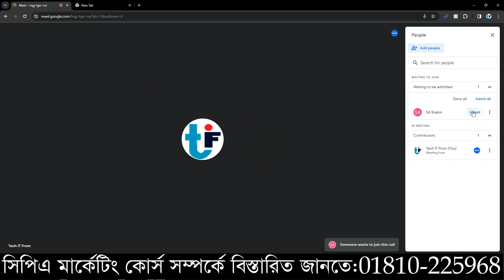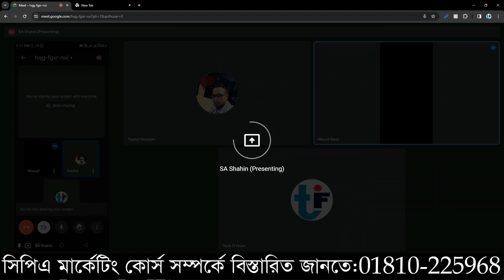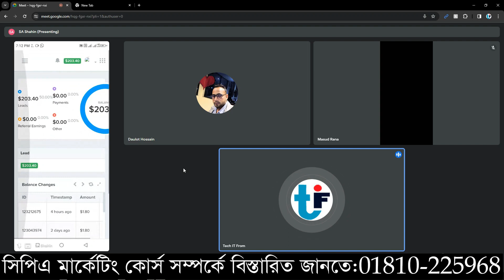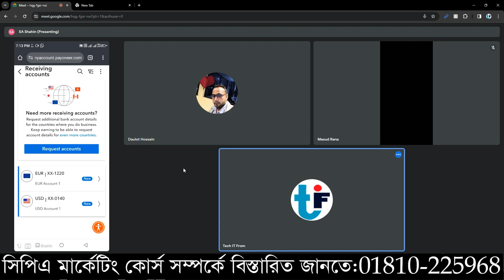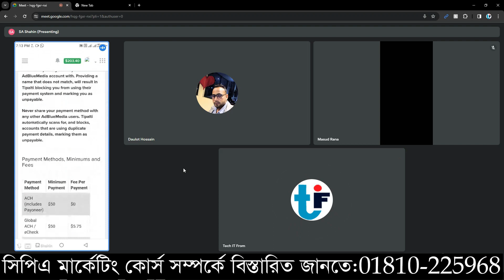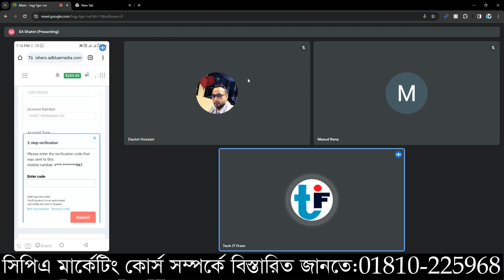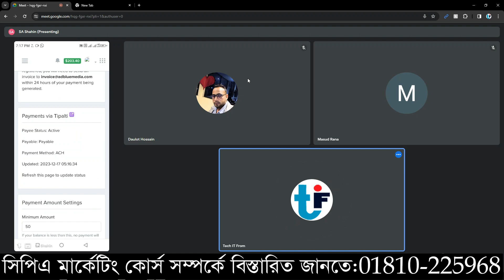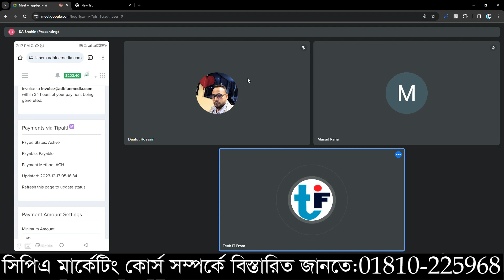Cpa Marketing । ২০৩ ডলার ইনকাম আমাদের স্টুডেন্ট এর। শুধু মোবাইল দিয়ে ফ্রিল্যান্সিং করে। লাইভ প্রুফ